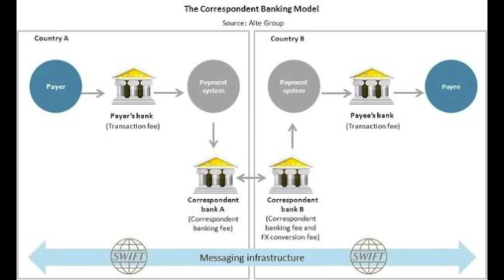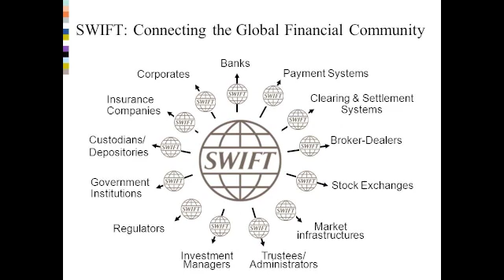SWIFT Payment System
When the large financial institutions of the world need to communicate financial data amongst each other, they use something called SWIFT payment system. SWIFT which stands for Society for Worldwide Interbank Financial Telecommunication has played an important role in the global financial system, since its creation in 1973. Linked to more than 11,000 financial institutions, in over 200 countries, SWIFT handles an average of over 15 million messages per day. While SWIFT does not facilitate any fund transfers it does send payment orders that must be settled by corresponding accounts that financial institutions have with each other. SWIFT transmits financial messages in a highly secure way but does not hold accounts for its members.
 Headquartered in Belgium, SWIFT is a cooperative society that is owned by its member organizations. Restricting access to the payment system is sometimes used as a way to evoke economic sanctions from one country onto another. The European Union is working on a system to potentially replace SWIFT. Whether the new system will bring a new standard for global financial data transmission is unknown but it is likely SWIFT will continue to play a key role in the global financial system.